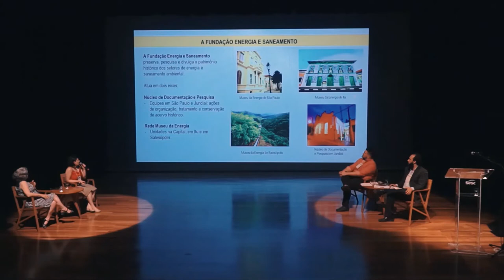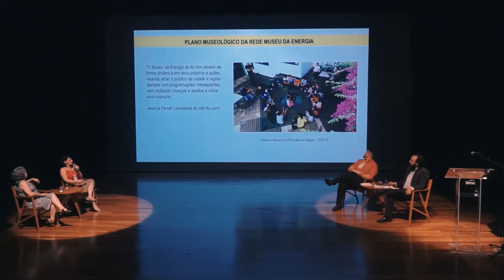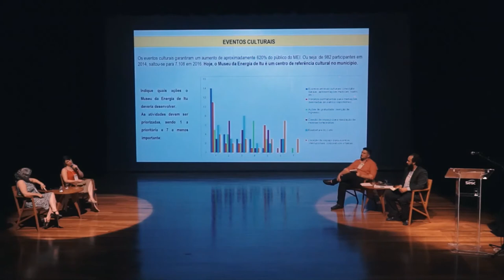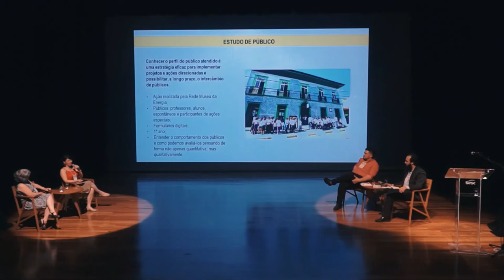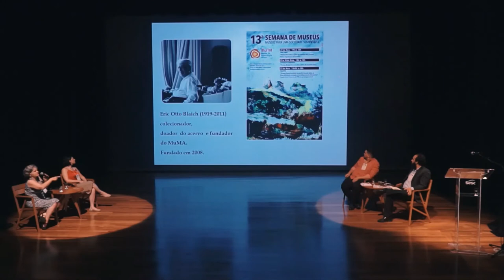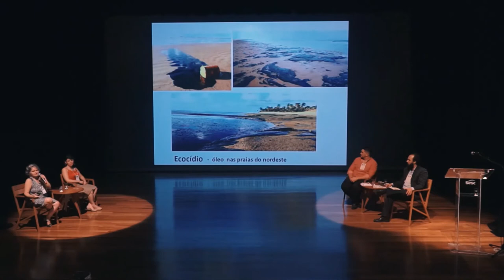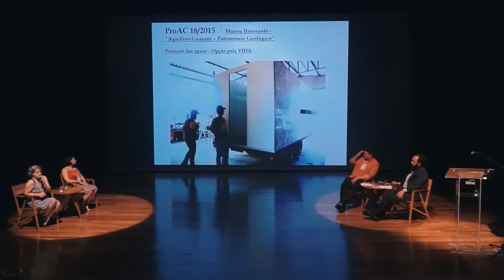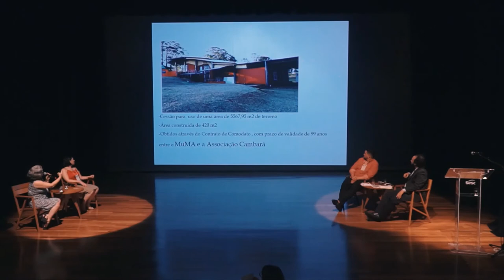EPMi Sudoeste - Painel Gestão e Governança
Painel "Gestão e Governança", realizado durante o Encontro Paulista de Museus Itinerante - Sudoeste, em Sorocaba, no dia 30 de outubro de 2019. Com Lucas Gonzaga (estruturação do Museu da Cidade de Salto “Ettore Liberalesso” em suas mudanças administrativas), Ana Paula Sbrissa (gestão interdisciplinar do Museu da Energia de Itu) e Berenice Pereira Balsalobre (restruturação da expografia do Museu de Mineralogia Aitiara a partir de editais ProAC). Mediação: Rafael José Barbi (Representante Regional do SISEM-SP para Sorocaba).